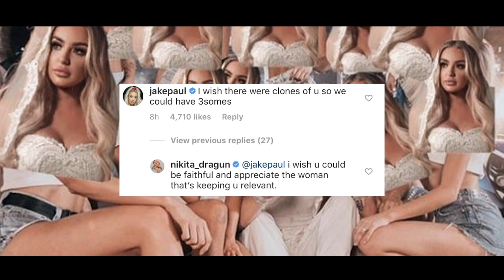Nikita Dragun Speaks On Jake Paul & Shane Dawson Series At Dragun Beauty Pop-Up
Nikita Dragun speaks on Shane Dawson's new series, that Jake Paul diss. and their friendship & Shane Dawson

Here’s a split no one saw coming. Travis Scott and Kylie Jenner are reportedly taking a break from their nearly two and a half year relationship. Even though they were completely loved up when he took her on a romantic yachting trip for her 22nd birthday along Italy’s Amalfi Coast in August, things have drastically and quickly changed. TMZ reports that the two had been trying to make the relationship work for awhile, but a few weeks ago they decided to step away and become single again.

ABOUT HOLLYWOODLIFE